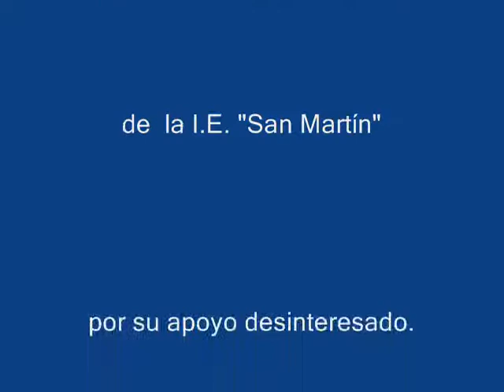CORTOMETRAJE "EL HACENDADO"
PRODUCTO ELABORADO POR:
GUSTAVO HUGO ANCALLE SALINAS
SONIA AMPARO MISAICO CONTRERAS
JESSICA MILAGRITOS ORE CASIMIRO
RENEÉ JUAN BARBOZA SEDANO
EN EL PROGRAMA DE ESPECIALIZACIÓN EN COMUNICACIÓN, BLOQUE TEMÁTICO DE LENGUAJE AUDIOVISUAL. ESPECIALISTA: RODE HUILLCA MOSQUERA.